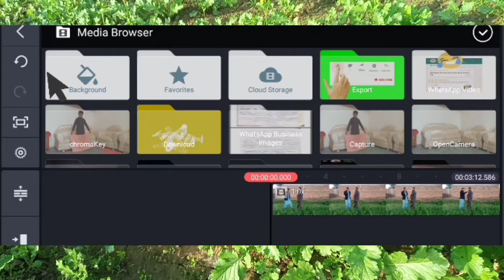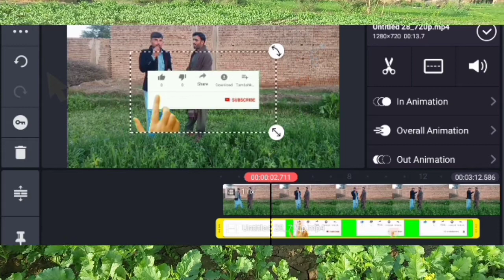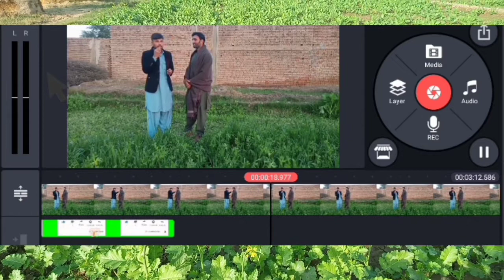Tutorial# How to edit video Using Kinemaster Chroma key Effect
Air flying video by Kinemaster  link..

Magic power by Kinemaster link..

Whatapp hidden tricks 2021 link..

Slide urdu patti by using Kinemaster link..

Is video main ham apko green screen video editing k baray main batayeen gay k kesay  green screen video main edit ki jati hay simply app nay jo apni video banay app nay Kinemaster pay ja k us video ko select krna hay r app usmain jo bhi green screen add krna chahain add kr saktay hain .e.g .Main video main Subcribe button ko add krna chata hoon hoon to main ussay select kroonga phr mujhay chroma key main jana ho ho phr ussay unable krna hoga  phr ham nay green colour select krna hoga  .To hamara green screen add hi jayee ga .